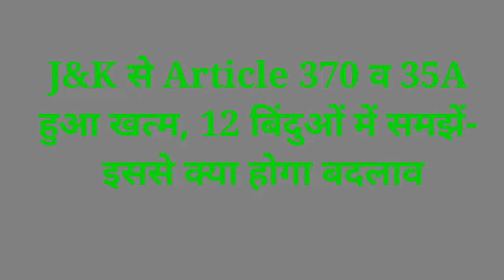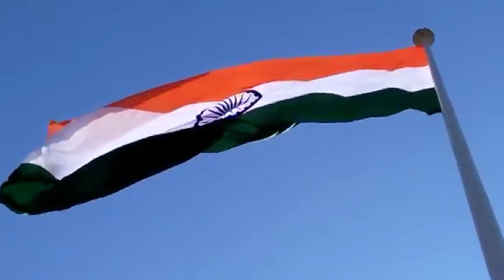artical 370 ya artical 35a janu kashmir me kya huwa badlaw by manoj pandit || full technical india .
Hata Dhara 370 ya 35a janu kashmir me kya huwa pariwartan by manoj pandit || full technical india .
Dhara 370 kya
Dhara 370 hatane ke bad kya huwa pariwartan
Dhara 370 ,dhara35a hatane ke bad kya huwa pariwartan 2019
Janu kashmir me kya huwa pariwartan
Dhara 370 kya hai puri jankari
Dhara 35a kya hai puri jankari
Janu kashmir me huwa bada pariwartan
kya hai article 3070
what is article 370
jammu kashmir article 370
kya khatam ho article 370
jammu kashmir juda artical 370 hatega

Google plus .